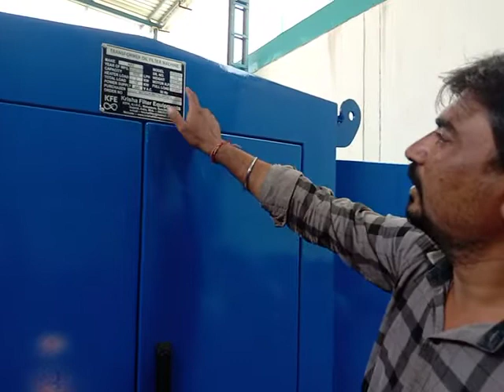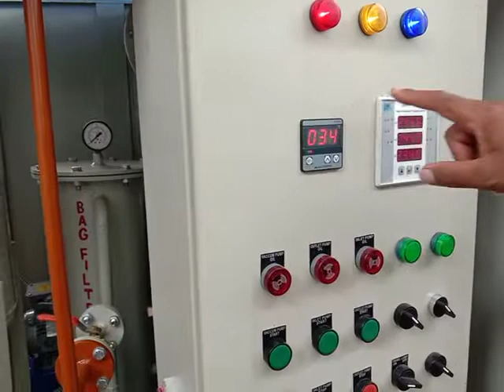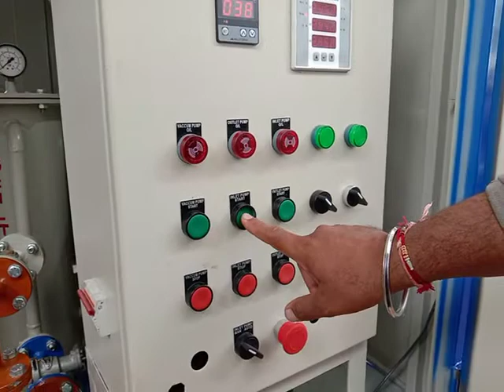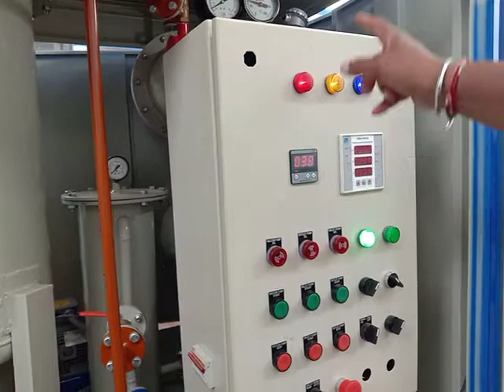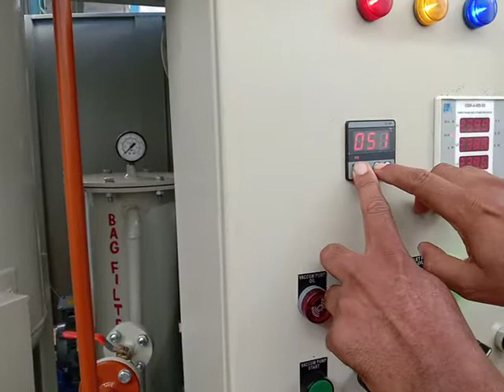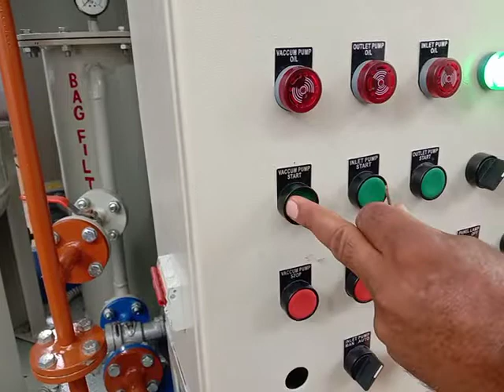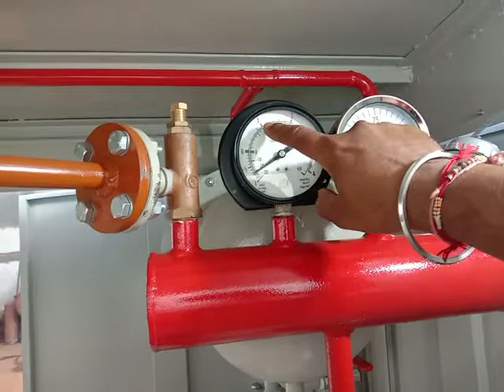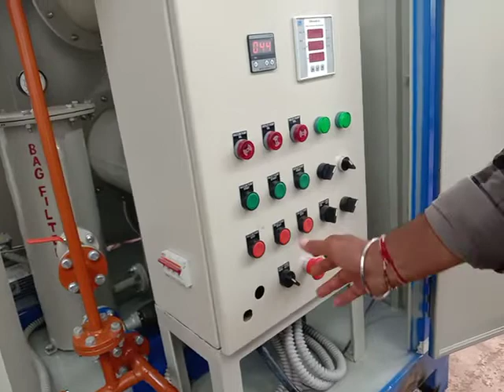1200Lph Transformer Oil Filter machine Trolley Mounted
1200 Lph Transformer Oil Filter machine Description For Operating Videos.